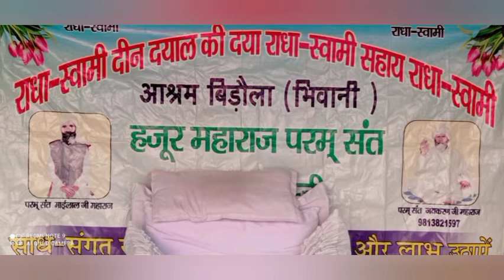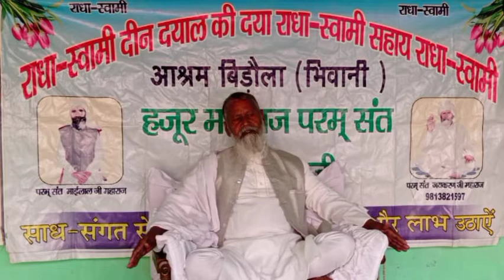Radha Swami shabad Bidola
Radha swami Ji to all